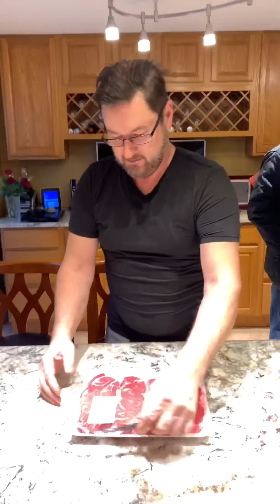Best New York Strip Beef Steak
Very delicious, best steak. New York Strip steak.